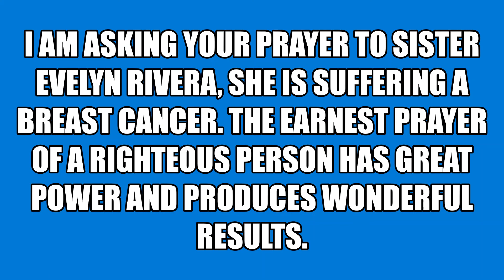Let us PRAY to sis. Evelyn Rivera